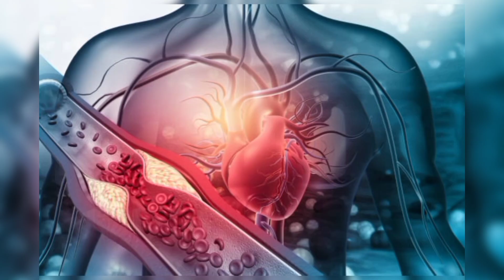Thinkers of Biology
In this channel, we provide you with quality and research-based knowledge. Watch the complete video for in-depth information.

You can also search simply Thinkers of Biology or @thinkersofbiology

If you have any Query or Question then you have to comment on this video. or contact on our whatsapp group;